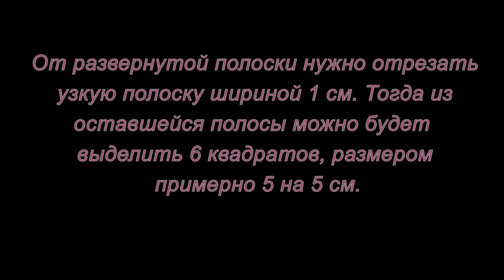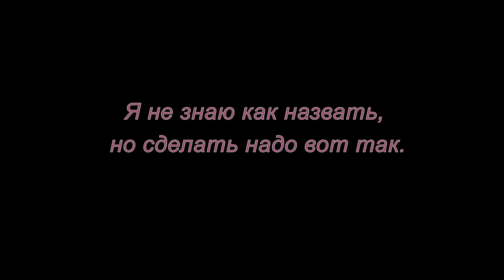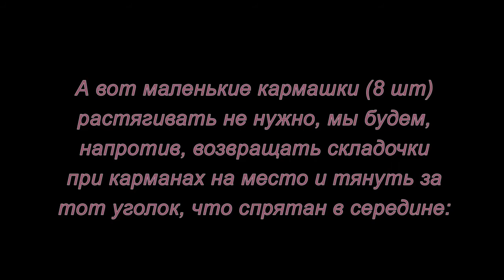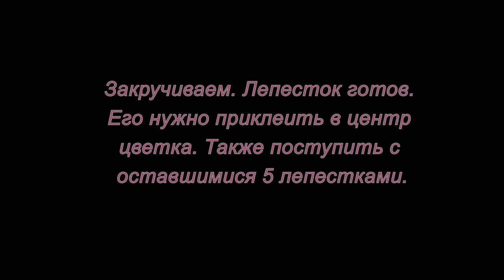Оригами-сердце с розой внутри.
В этом мастер-классе вы увидите как  сделать своими руками оригинальное и красивое оригами-сердце с розой внутри.